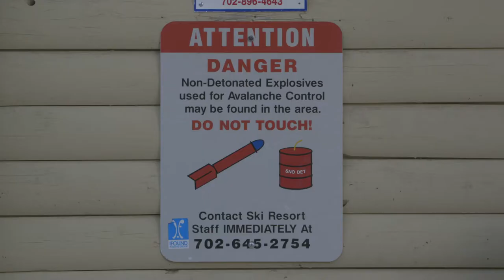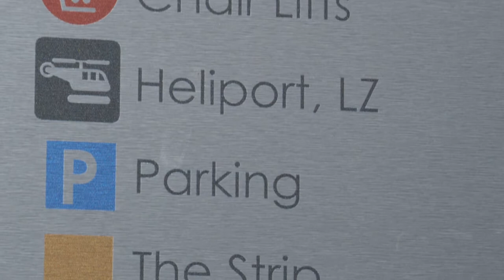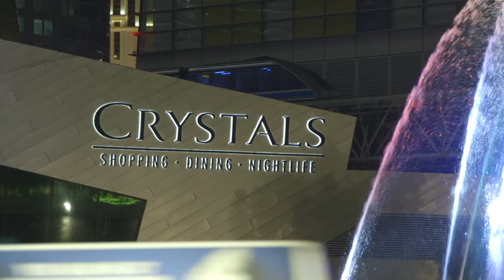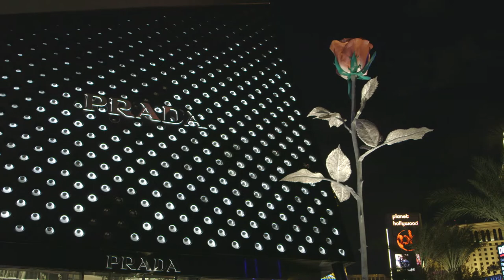Canon C300 First Test (Ungraded)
All shots are Canon Log, ungraded.

Daytime Scenes:
ISO 800
Tokina 11-16 f/2.8
Canon 100-400 f/4.5-5.6L

Nighttime Scenes:
ISO 6400
Canon 24-105 f/4L
Canon 50 f/1.4